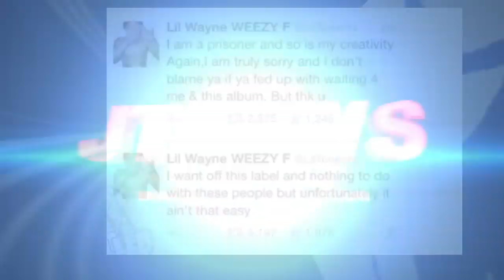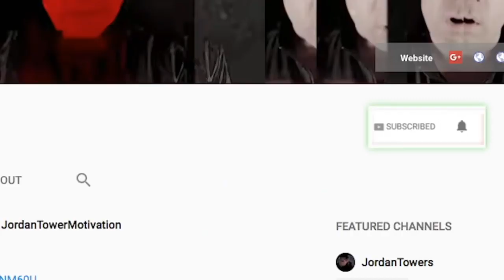Shawty Lo The Talk of The Town (We Miss You)